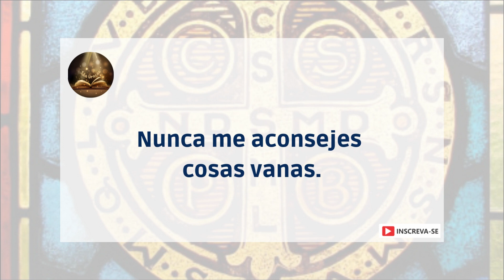Oración de la Santa Cruz de San Benito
“La Santa Cruz sea mi luz,
No seas el dragón mi guía.
¡Fuera, Satanás!
Nunca me aconsejes cosas vanas.
Es malo lo que me ofreces,
¡Bebe tus venenos tú mismo!